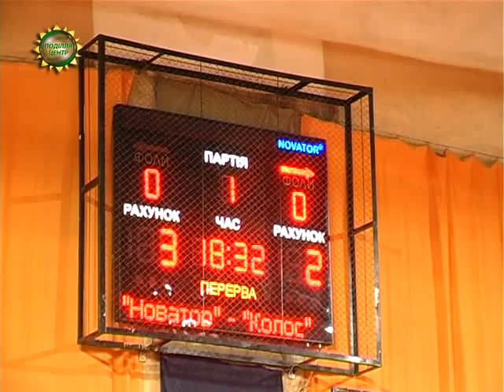ХОДТРК "Поділля-центр" Третій тур Вищої волейбольної ліги